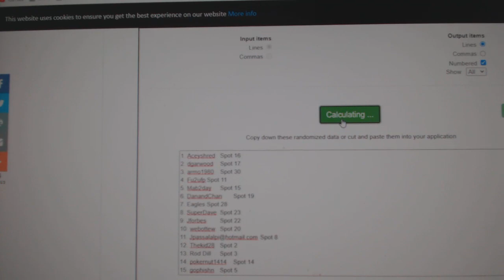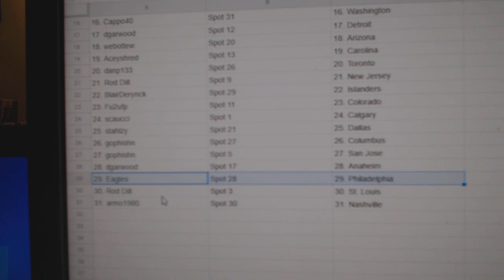Team Randoms - C&C GB #12,229